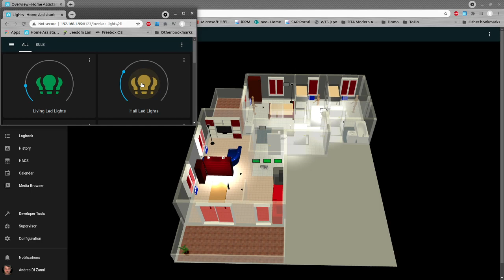See description for new tutorials: Your Home Digital Twin - floor3d custom card for Home Assistant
Your Home Digital Twin (YHDT)

For the 3D rendering JavaScript library

For the best free tool to build home 3D models

For inspiration